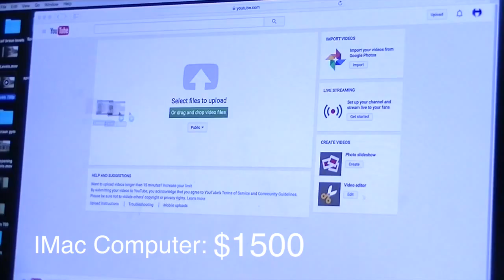olivia purvis fake priceless